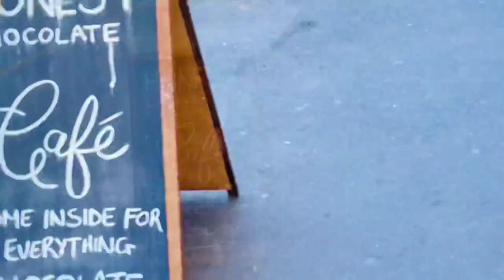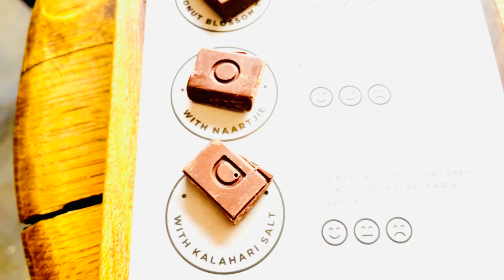Cape Town South Africa is sweet | Chocolate tasting, boat cruise, I Almost did not upload this video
This is a vlog about my holiday experience in Cape Town South Africa. We travelled to Cape Town for a holiday and had loads of fun with included boat cruise, chocolate testing , visit the table mountain Cape Town South African, two oceans acqarium and loads of fun places which we visited in Cape Town South Africa.
This is a holiday fun video I hope you enjoy.